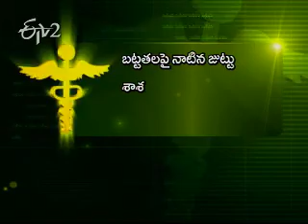Etv2_Sukhibhava_9th June 2012_Part 3